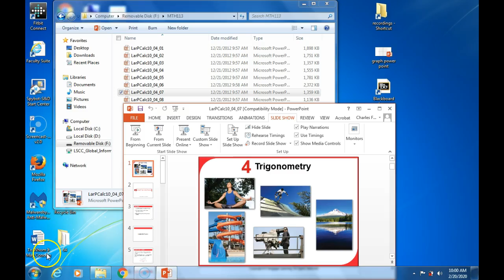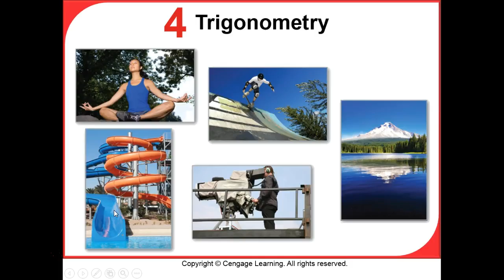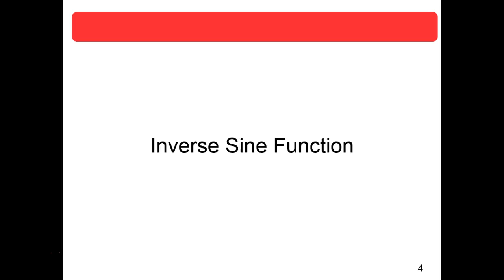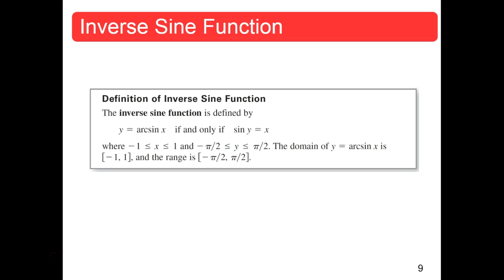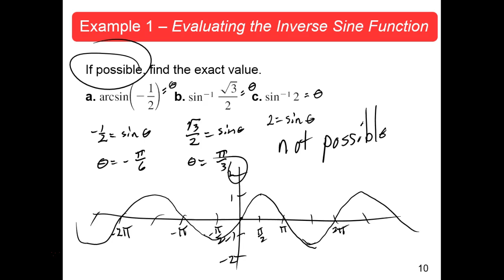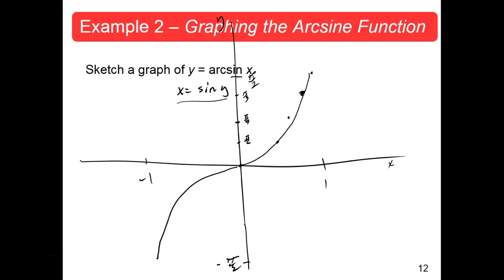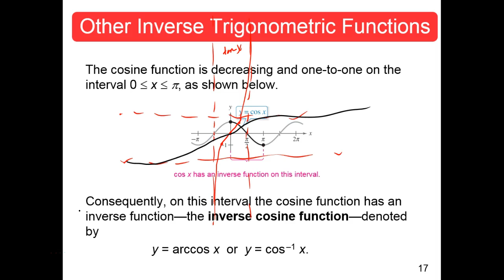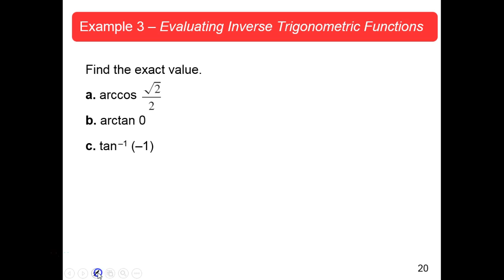MTH113 Section 4.7